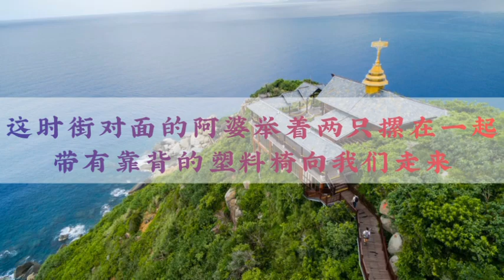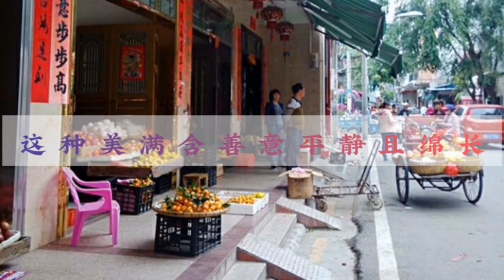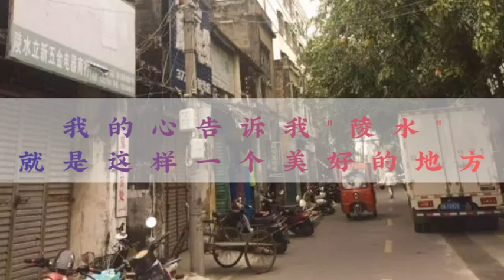记录乡音，难忘乡情，铭记乡愁。新海南客户端“乡音海南”栏目，为你带来一篇文章《陵水之美》，一起看看作者笔下的陵水。 陵水之美作：黄灵香 朗读者：韩彪